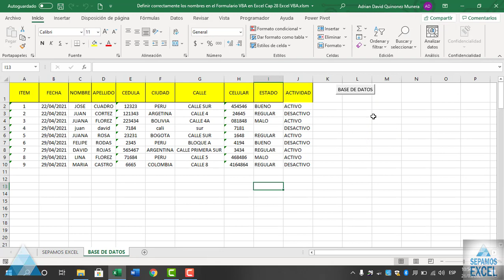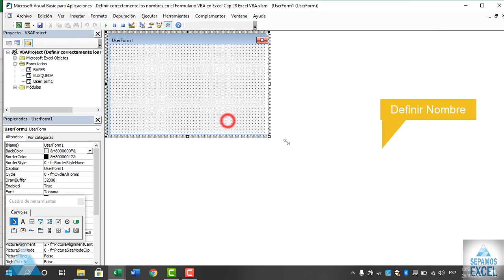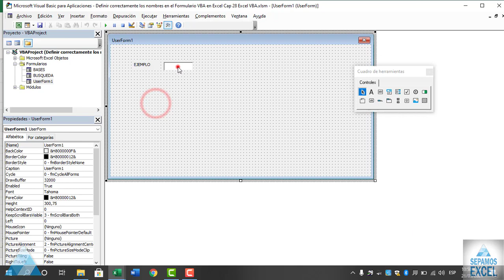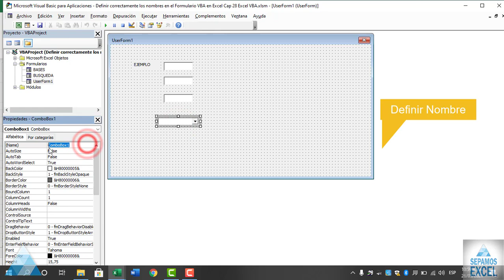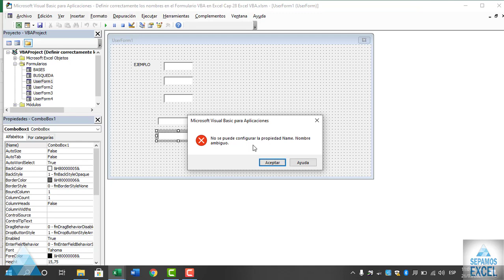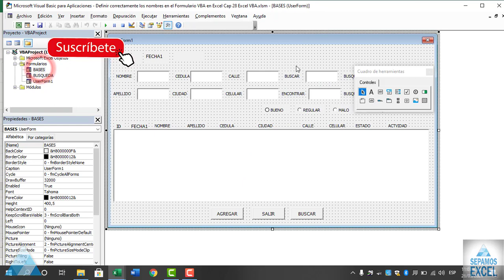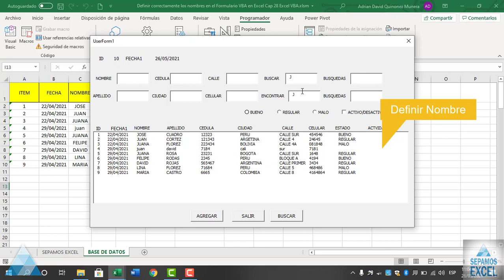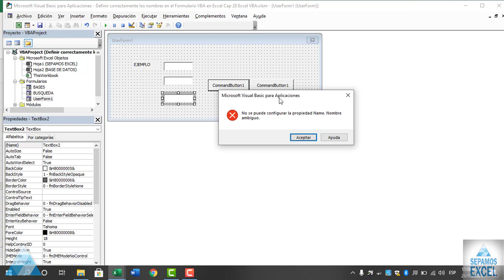Definir correctamente los nombres en el Formulario VBA en Excel Cap 28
VBA son las siglas de “Visual Basic for Application”, un lenguaje de programación disponible para los usuarios de Microsoft Office en programas como Excel. ... VBA para Excel te permite automatizar los flujos de trabajo repetitivos y generar herramientas prácticas para la gestión de proyectos o la contabilidad.